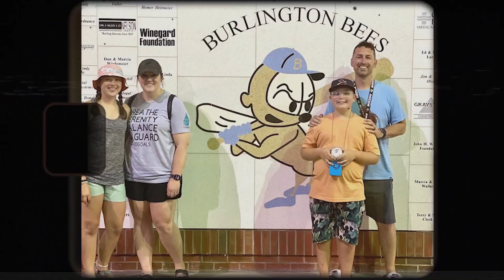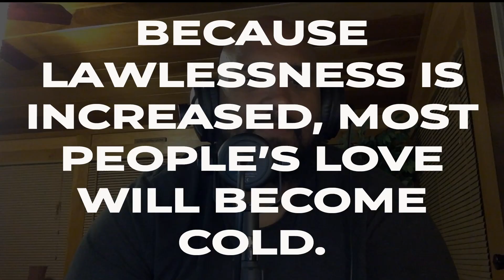Buffalo Shooting Reveals Realness Of Racism, But What's The Answer? | Ep. 7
A gunman killing 10 innocent people in Buffalo, N.Y., grocery store confirms what we already know: racism exists. But what's the solution? How do we resolve the hate in our society? This week on the podcast, Jeff and Parnell dive into the topic.

ABOUT US:
Our hosts, Jeff McNiell and Parnell Davis, run back real and raw conversations that are relevant to your life in Christ.